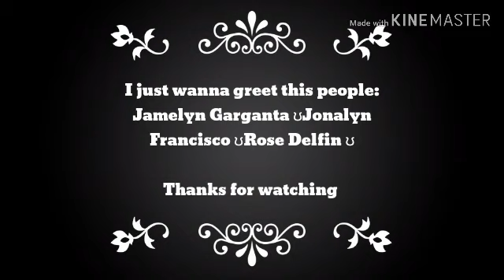Pinahiram NG Amerikano ang ebike nya, Nakapa estroll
[MELIZ VLOG ]Wazzup Kasingkit Welcome back to my YouTube channel ngayon nga ay may nkuhang gawa ang partner ko amerikano po sya n dito nkatira sa bangkal, may I ka kabit sya sa bubong at napa subo ako sa English mga kasingkit hahhaha 🤣 🤣 pinagamit nya ang ebike nya para makabili kmi ng materyales naka pag ikot kmi around malolos bulacan
Thanks🤗